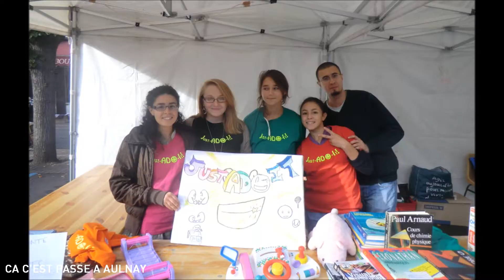Ca c'est passé à Aulnay - ''Brocante de Just-ado-It''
"Ça c'est passé à Aulnay", ce sont des reportages vous emmenant dans de nombreux évènements Aulnaysiens pendant plus de 10 minutes !